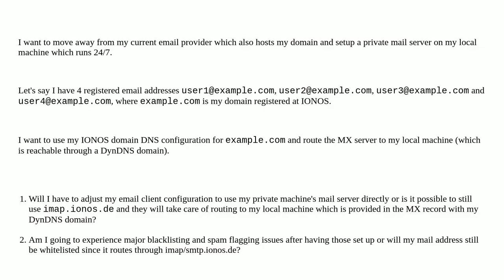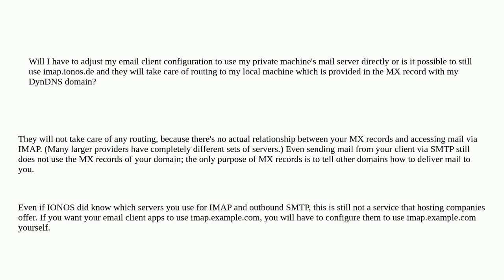Setup self-hosted mail server and route MX record from domain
A special thanks goes out to the community

  mx-record email-server